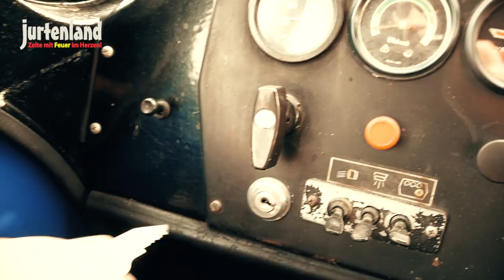Robur LO 2002 AFC LAK1 - Jurtenland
Viele von euch haben uns schon nach unserem Fahrzeug gefragt, welches immer mal wieder auf Veranstaltungen oder in unseren Videos zu sehen ist. Also soll der Robur doch sein eigenes Video bekommen. Hier erzählen wir kurz die Geschichte zu unserem Wohnmobil.

Täglich neues über Jurtenland erfährst du bei Facebook
Video Equipement